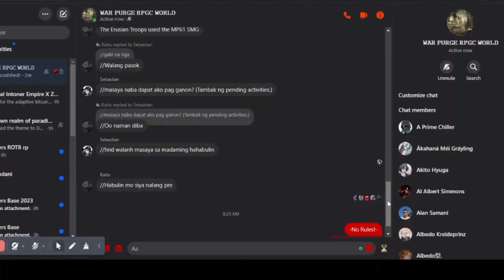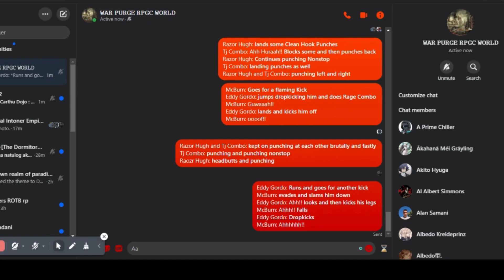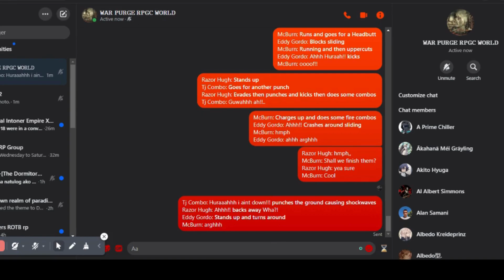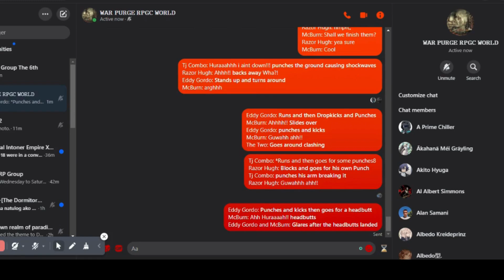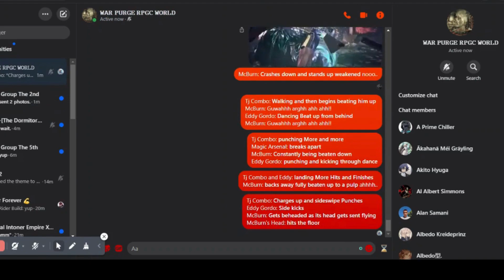DBX: Tag Battle Tj Combo and Eddy Gordo VS McBurn and Razor Hugh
Tj Combo From Killer Instinct Now Joins the DBX Alongside an Deathbattle DLC Winner From Tekken.. Eddy Gordo Up Against McBurn From One Anime and Razor Hugh From Cyberpunk Which of the Paired Fighters Will Win? Find Out Now!
Musics Used: Im back to Rise